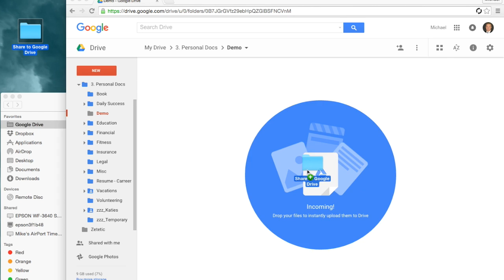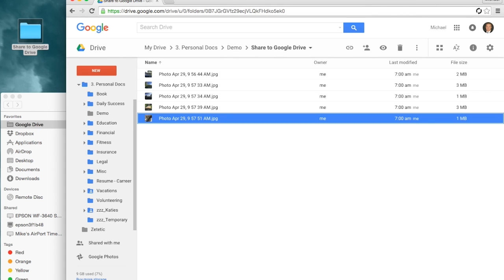How to upload to Google Drive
This is a quick video showing you how to upload to google drive.

The easiest way is to run Chrome Web Browser, instructional video to install Chrome here :

Intro Video Credit to Google.com - Doodle published 09/01/15